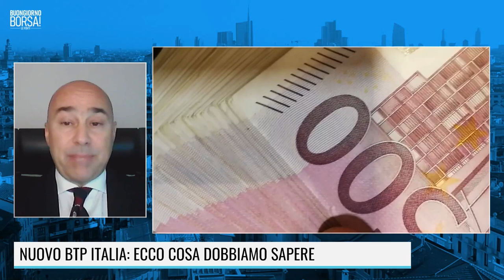BTP ITALIA: QUANTO CONVIENE LA NUOVA EMISSIONE?